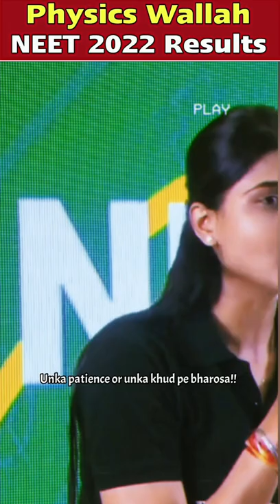Aapko bhi History Create Karni Hai Toh.. ⭐ || NEET 2022 Result